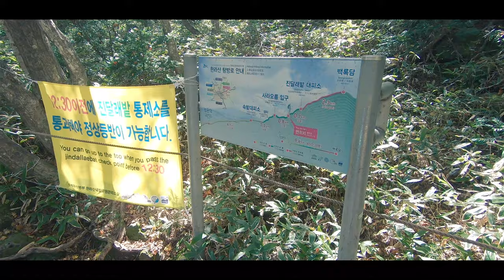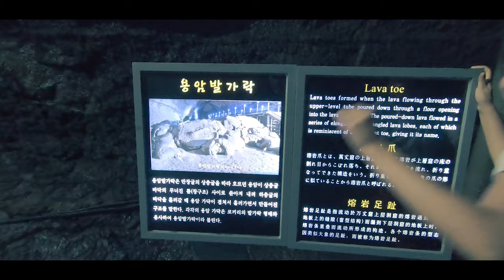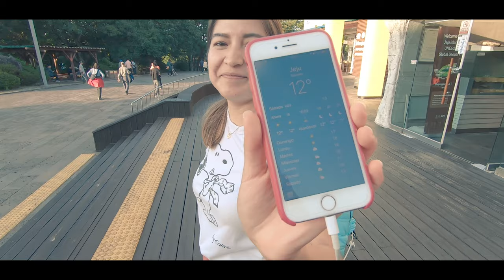Seoul | SKKU - Study-abroad | Deel 5: Jeju island